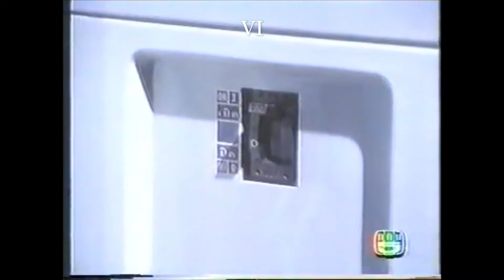อยากหยุดตะวันไว้ที่ปลายฟ้า ๗